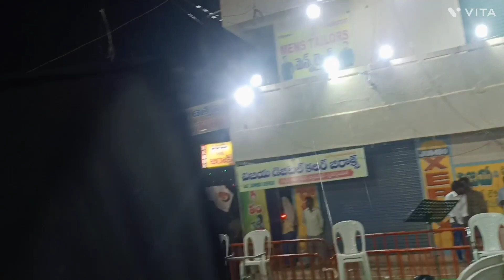దసరా vlog 🤔 అనుకున్నదొక్కటి అయినది ఒక్కటి@kandhukurishailajaallinone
dussera celebrations